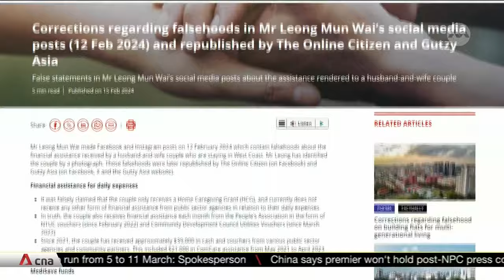Plight of the vulnerable should not be politicised: Eric Chua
Senior Parliamentary Secretary for Social and Family Development Eric Chua said the plight of vulnerable people should not be politicised. The Ministry of Social and Family Development was asked about a correction order it issued to Non-Constituency MP Leong Mun Wai, who had made false claims online that a couple with medical conditions in West Coast was not receiving financial help. Workers' Party MP Gerald Giam had asked if it had been necessary to disclose the CPF and MediSave balances of the couple. Sherlyn Seah reports.